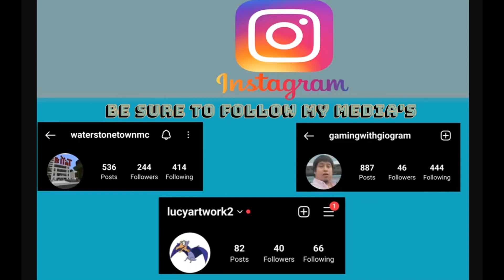7 DAYS TO DIE ) 1 Year Later Of Blood Moon Event [2022 Episode 04 Season 01]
Hey guys. If ever happen to my channel gets terminated. I will likely upload some of the videos to Rumble Youtube becoming the worst platform. Rumble is a better place than Youtube. The rumble link will be described below. Thank you for sharing some support.